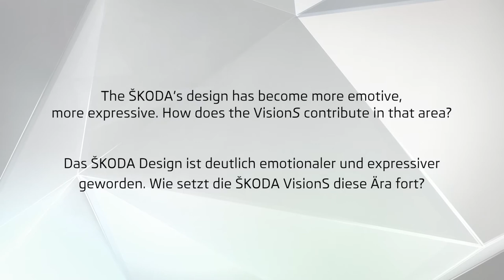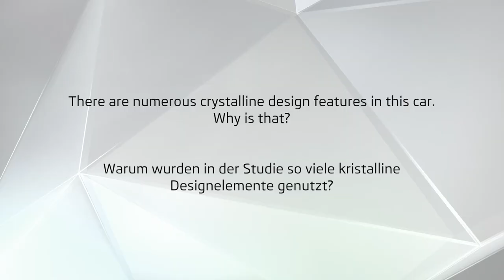Skoda Vision S - Jozef Kaban Interview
Head of ŠKODA Design, Jozef Kabaň, talks about his inspiration when working on the VisionS concept car, to be unveiled at the 2016 Geneva Motor Show.